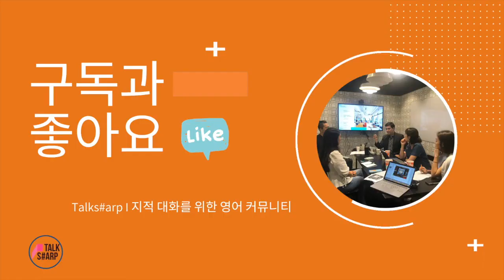[원포인트 교정 #12] Search보다 Browse가 좀 더 Casual한 표현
토스샵  클래스에선 원어민 마스터가 개인별 교정을 제공합니다.
많은 교정 내용 중 함께 알면 좋은 내용을 짧게 잘라서 자막과 함께
공유합니다.